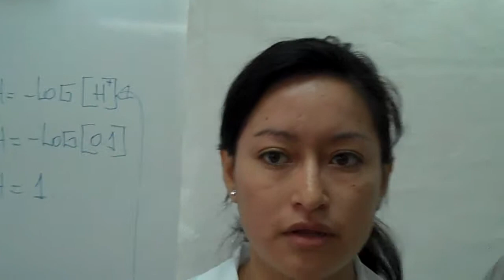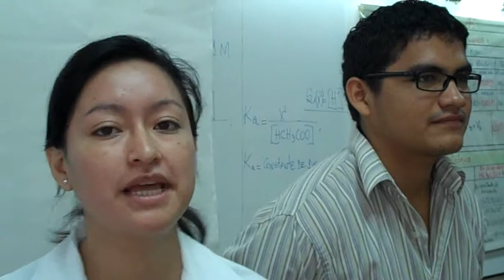Proyecto Borojo en el Concurso Semestral de Ciencia y Tecnología (CSECTt)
Srta. Carina Agila explica sobre por qué eligio su proyecto sobre Dulce de Borojo,
CAMPUS GUSTAVO GALINDO, GUAYAQUIL, ECUADOR, ICQA, 2009 1ER TERMINOS